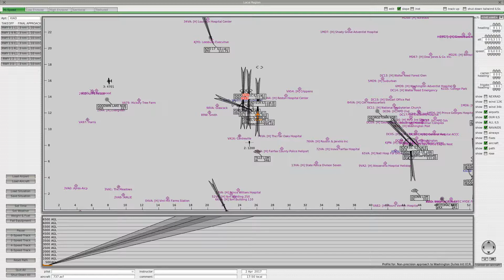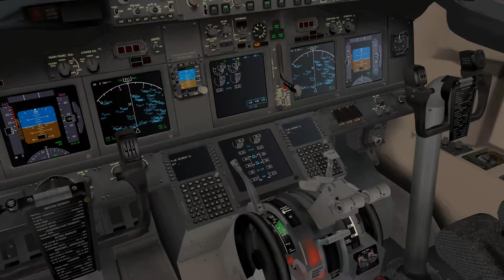Dulles, Take off 1R, B 737 800 in HD, Xplane 10